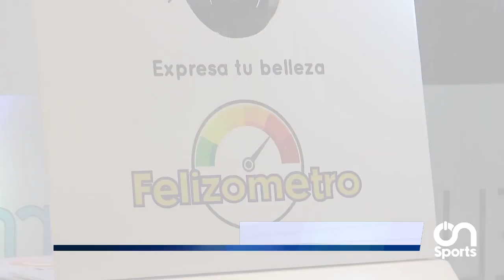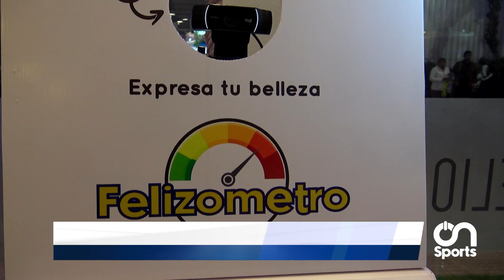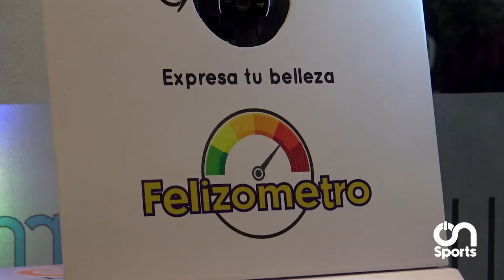LABORATORIOS BAGÓ PRESENTES EN LA FEXCO 2023 09 JUNIO